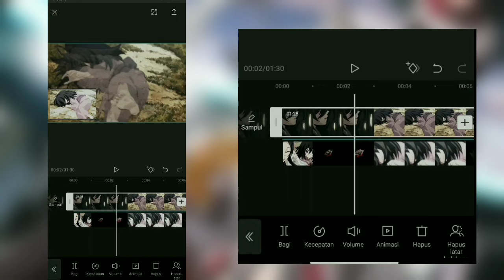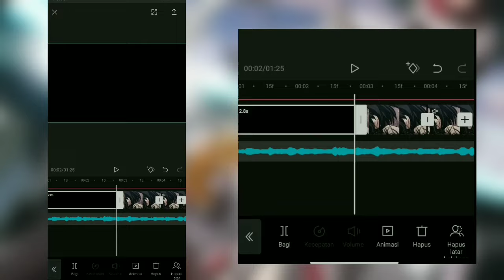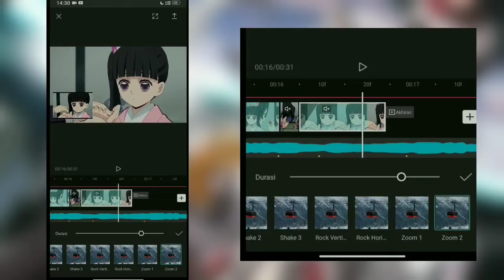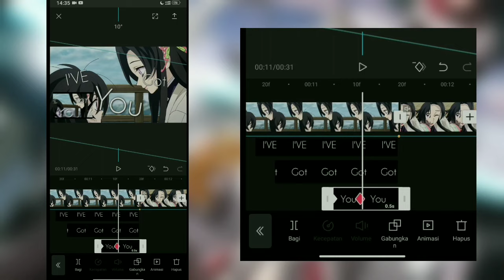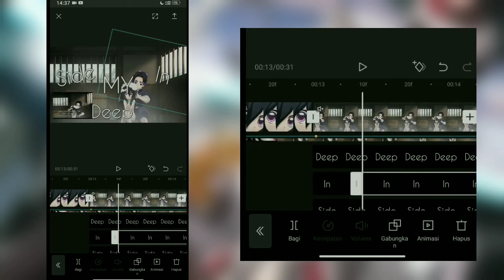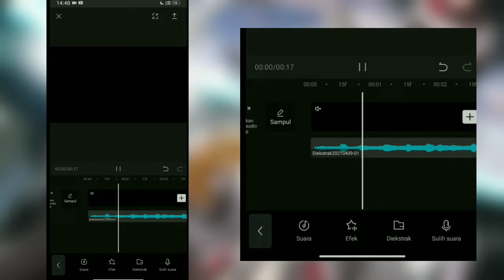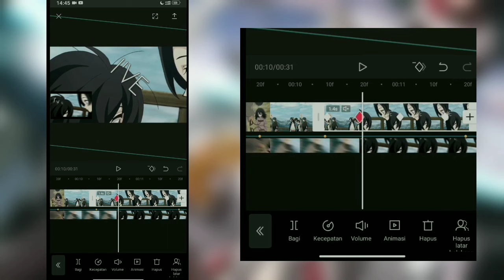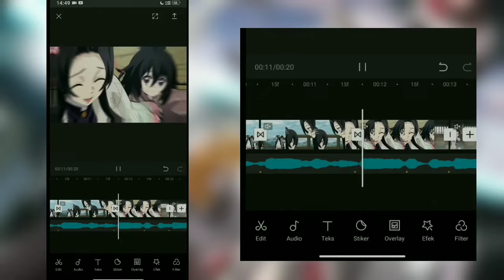AMV Floating Edit Capcut Tutorial Like V1sper Typography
📱 Device : Xiaomi mi 8 lite

✓My Software⚔
→Kinemaster
→Alight Motion
→Capcut

►Anime : demon slayer
► backsound : 𝘭𝘢𝘬𝘦𝘺 𝘪𝘯𝘴𝘱𝘪𝘳𝘦𝘥
►character : kanao